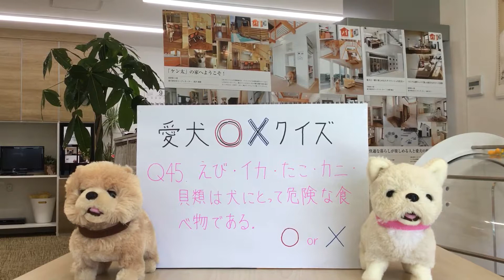犬 リフォーム 住まい ペット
愛犬家住宅ならセラフ榎本◯ホームページはこちら
愛犬との住まいのお困りごとがございましたら、ご相談ください。

えび・イカ・たこ・かに・貝類は犬にとって危険な食べ物である。

◯か✖️か